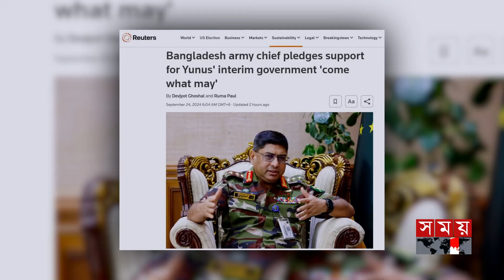১৮ মাসের মধ্যে নির্বাচন আয়োজনে অন্তর্বর্তী সরকারকে সমর্থন দেবে সেনাবাহিনী: সেনাপ্রধান | Somoy TV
১৮ মাসের মধ্যে নির্বাচন আয়োজনে অন্তর্বর্তী সরকারকে সমর্থন দেবে সেনাবাহিনী: সেনা প্রধান | Army Chief | Waker-uz-Zaman | Interim Government | Election | Somoy TV

Somoy TV: t.ly/Se1z
Somoy TV Bulletin: t.ly/iqIq
Somoy Entertainment: t.ly/3dWC
Somoy Sports: t.ly/iASp
SOMOY TV ISLAMIC: t.ly/zU6a

Somoynews.tv: t.ly/Y7ab
খেলার সময়: t.ly/xJ5H
সময়ের গল্প: t.ly/EW3M
এ সময়ের বাণিজ্য : t.ly/m3ir

Groups:
Somoy TV (Official)✅: t.ly/ajiO
Somoy Entertainment✅: t.ly/8CLh
Somoy Business✅: t.ly/4xaJ